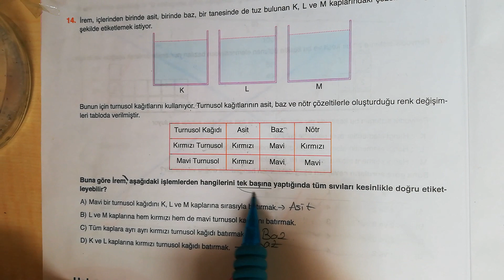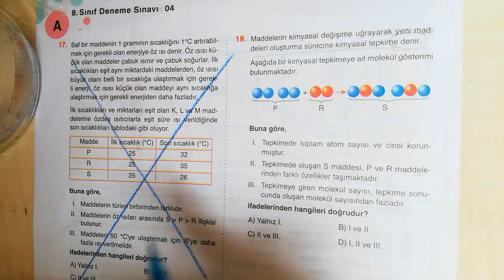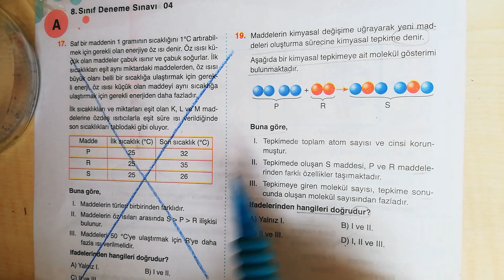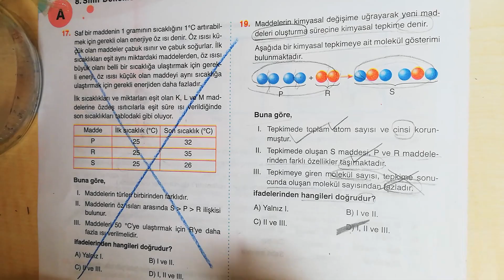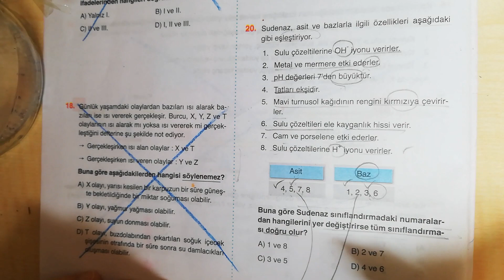8.SINIF FEN BİLİMLERİ HELYUM DENEME ÇÖZÜMÜ 2( 17 NİSAN CUMA 2020)